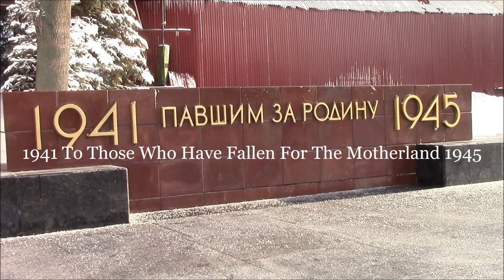Changing of the Guard at the Tomb of the Unknown Soldier in Moscow (Kremlin, Moscow, Russia)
Смена почетного караула у Могилы Неизвестного Солдата (Вечного огня) в Москве (Александровский сад, Кремль, Москва, Россия, Январь 2015).
The Tomb of the Unknown Soldier is a war memorial, dedicated to the Soviet soldiers killed during World War II. It is located at the Kremlin Wall in the Alexander Garden in Moscow. (Alexander Garden, Kremlin, Moscow, Russia, January 2015)
Могила Неизвестного Солдата - это военный мемориал, посвященный советским солдатам, погибшим во время Великой Отечественной войны. Он расположен у Кремлевской стены в Александровском саду в Москве.